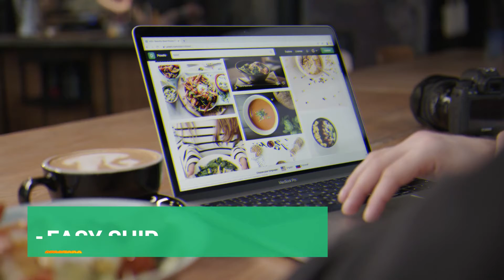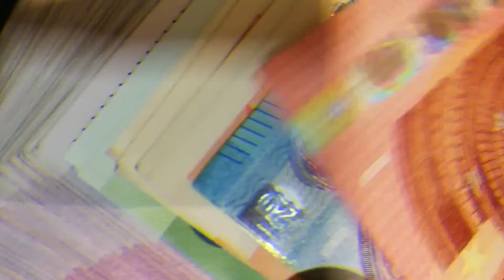$100000 लाख रूपए महीना कमाये || बने Amazone seller पूरी जानकारी || amazon seller for beginners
✔ हेलो दोस्तों आप सभी को वीडियो कैसा लगा आप सभी के लिए स्पेशली ये वीडियो बनाया है इस वीडियो में बताया गया है की आप किस तरह ऐमज़ॉन सेलर बनकर ऑनलाइन से लाखो रूपए कैसे कमा सकते हो क्या आप ने वीडियो पूरा देखा

➡ वीडियो पूरा जरुर देखे📲

🔴impotant notes
इस चैनल का लक्ष्य आपको शिक्षित करना है || यह चैनल शिक्षा पर बनाया गया है ताकि सभी छात्र अच्छे से अध्ययन कर सकें और इस चैनल के माध्यम से अपने लक्ष्यों को प्राप्त कर सकें।
इस चैनल का मुख्य उद्देश्य नई पीढ़ी को शिक्षित करना है ||

1. Amazon Seller बनकर पैसे कैसे कमाए More than 5-6 Lakhs Per Month

2. How To Sell on Amazon

3.  Seller Registration Complete Step By Step Process

4. How to sell Products on Amazon

5. Seller registration Process on amazon 2021

6. Earn 20 LAKHS Every Month on Amazon Fba India & Learn

7. How To Make Money Online By Selling Products !

8. Product Packing

9. Buying Packing Material For Online Selling on Amazon & Flipkart

10. Interesting investments